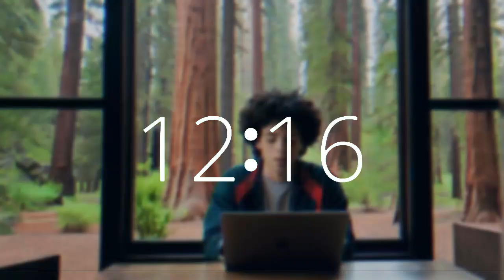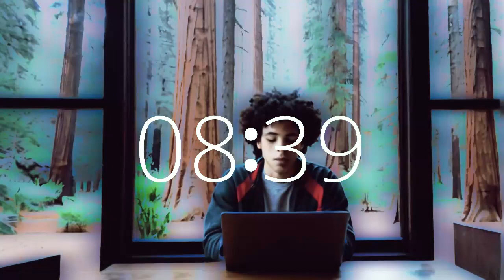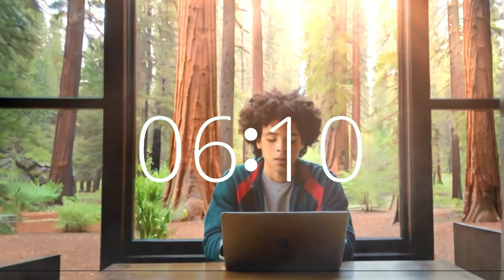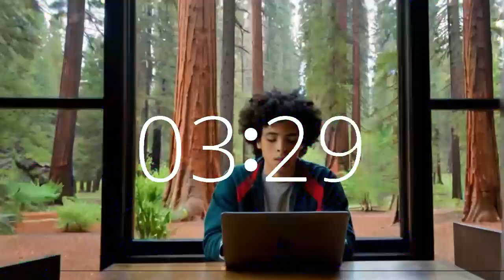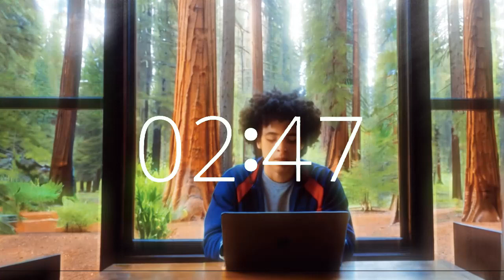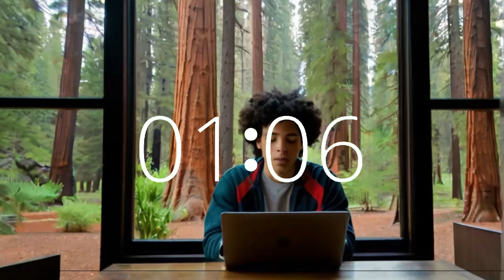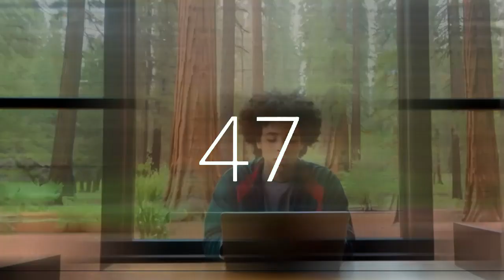13 minute timer lofi music energetic productive motivating California redwoods